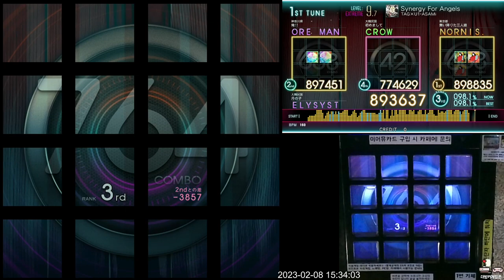[Jubeat Ave.] Synergy For Angels EXT FC 993k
Jubeat Ave.
Lv. 9.7
Note: 764

메이플스토리 전용 코스 창작하려고 연습하던 건데 그냥 올려봤습니다 ㅋㅋ
초안 너무 좆같이 만들어놔서 다시 짜야되네 ㅅㅂ